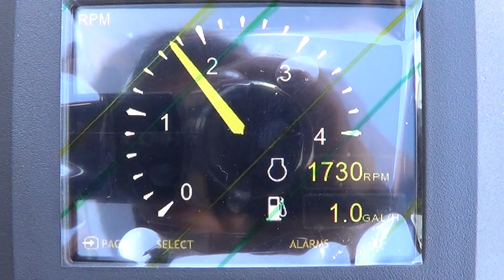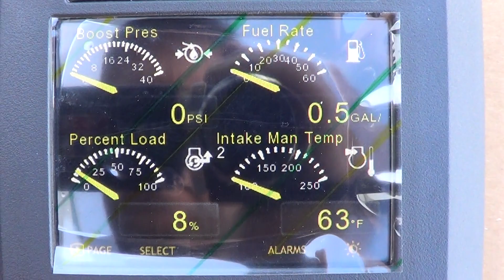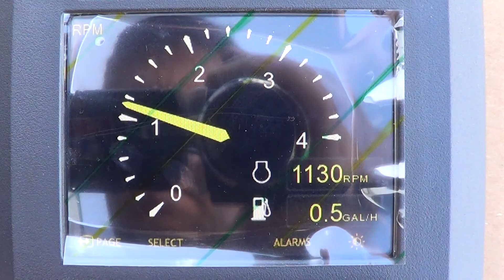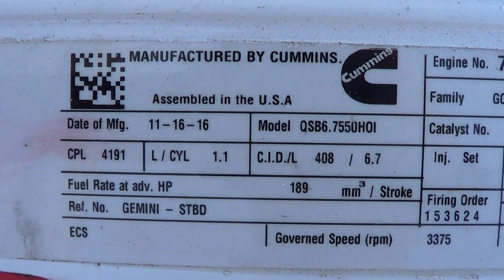Cummins Marine QSB 6.7 Engine Test for Jim D. #1